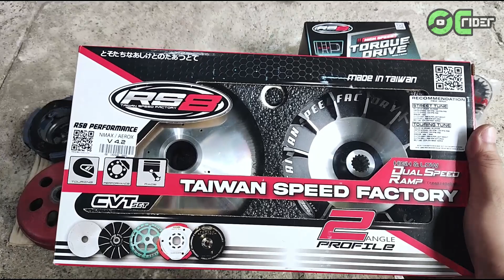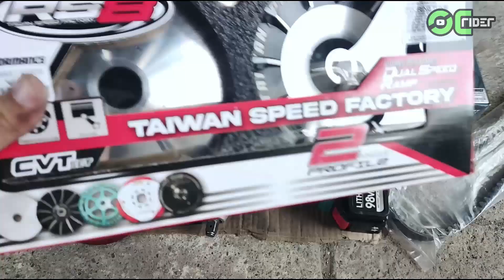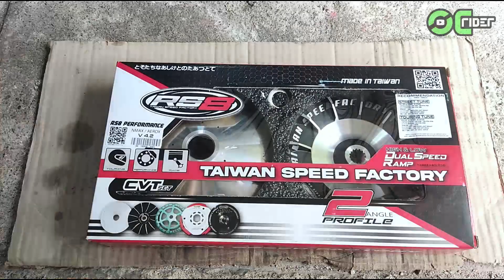Yamaha Nmax v2.1 RS8 v4.2 Serye | Detailed Set | Ep1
mga kaOC eto na tayo sa RS8 4.2 Pulley set. Sobrang excited ako sa set na ito. Madami tayong magiging episode dito. Ep1 palang napaka dami ng detalye. Wag kayo mag skip saka wag na din kayo skip ng ads. Hahaha.